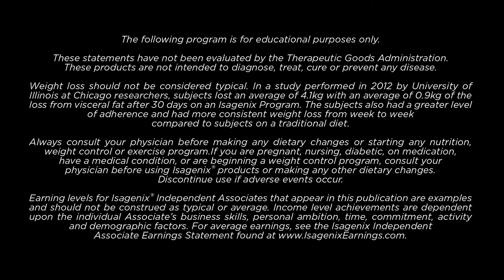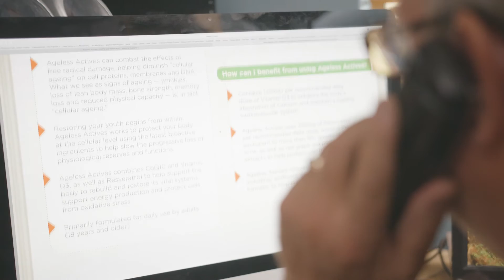Success Story: Irene & David Miller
Irene and David find a new beginning with Isagenix and the opportunity to live the life of their dreams.